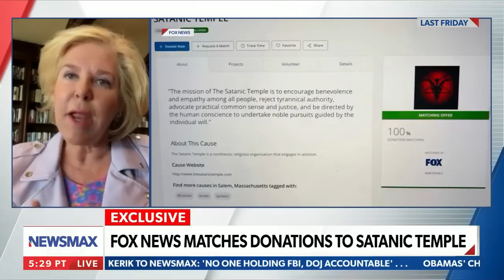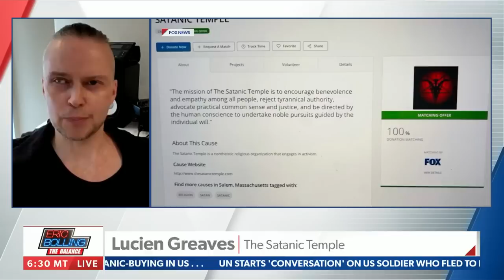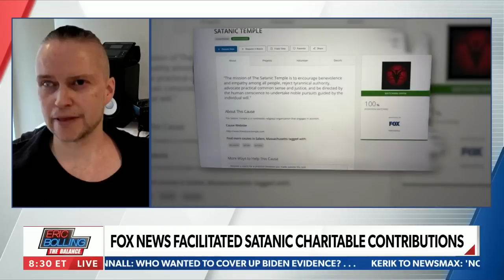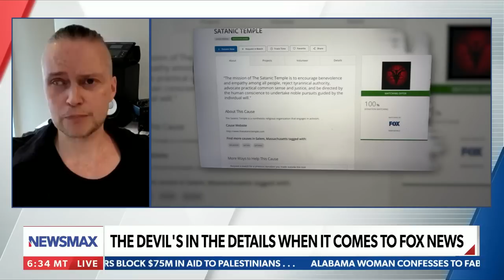Bolling debates Satanic Temple leader after Fox News donation bombshell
SATANIC LEADER REACTS: Eric Bolling debates Lucien Greaves, co-founder of The Satanic Temple, after the bombshell report that Fox News was matching employee donations to his organization.